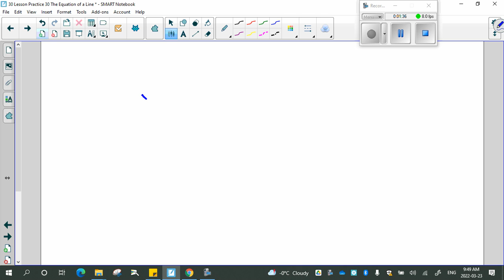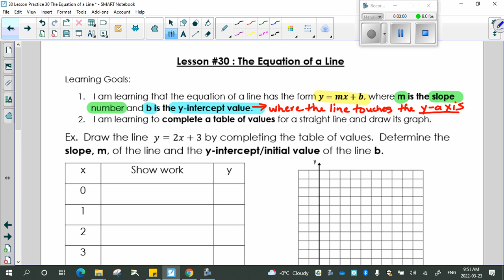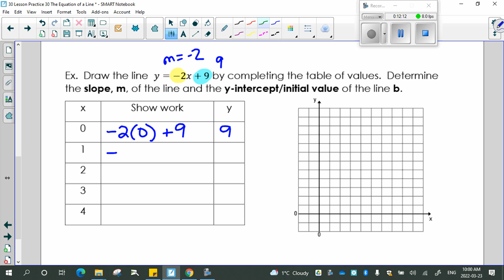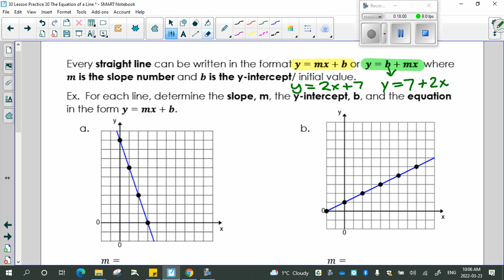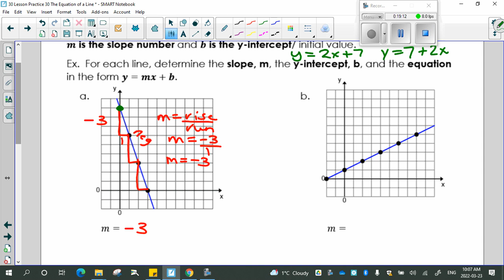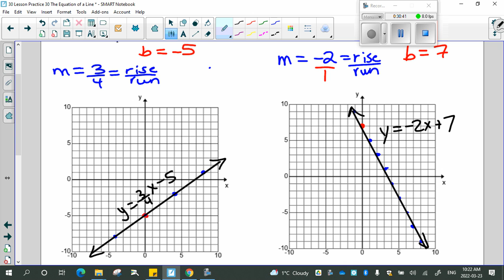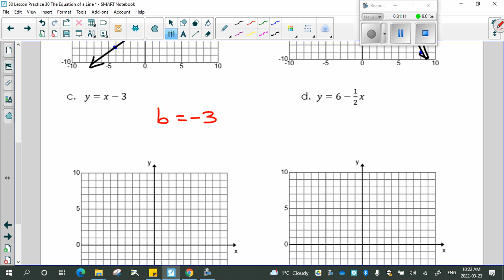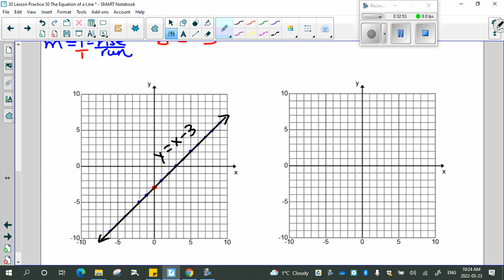30 Lesson Video 30